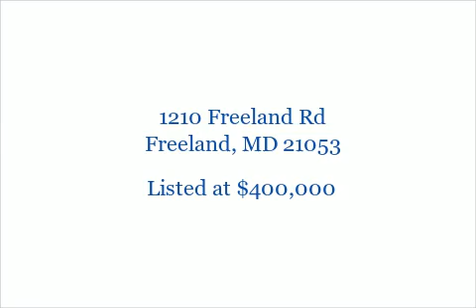1210 Freeland Rd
1210 Freeland Rd
Freeland, MD 21053

3 Bedrooms, 2/1 Bathrooms, $400,000, MLS# BC8301172

Beautiful brick home located near NCR Hike & Bike Trail. Two large outparcel buildings offer many opportunities. Garage is perfect for the car enthusiast or collector complete with office, paint room & storage. Large barn will accommodate horses, RV's, etc. Two wood stoves great for alternate heating. Recent improvements incl kitchen & mst bath renovation, carpets & paint. Hereford Zone Schools.

Presented by:

John Hagan
Prudential PenFed Realty Towson